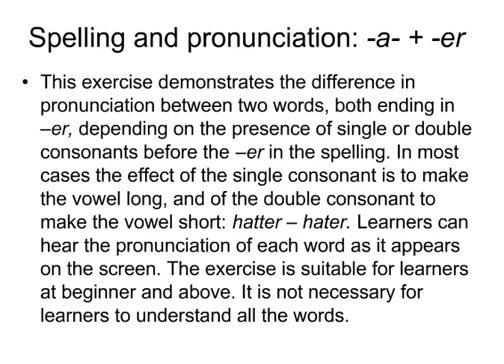Spelling and pronunciation: later/latter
This video practises the difference in pronunciation and spelling between sets of two words each ending in -er, one in each set with a single consonant and the other with a double consonant. The middle vowel is -a-.